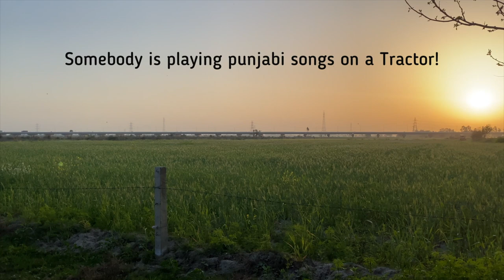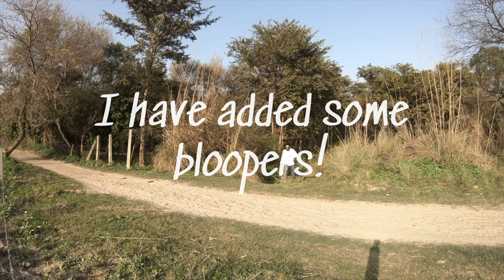Camping at Harike Wetland | 1st vlog on Forest Camping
This nis my 1st attempt to make video on forest camping.i have seen forest camping vlogs and the best vlogger is @go4x4media from australia, and this video is inspired from his channel. after making i realised that it is way to hard to make such kind of video, hours of shooting with miltiple cameras.ALso, you need patience while editing. Thanks go4x4 bro. my video is nowhere in front of your videos but this is my little attempt to try my 1st camping vlog with my beautiful wife sagge.
Thanks to my wife sagge as she kept lot of patience and for bearing my behaviour while making this video.
i have put lot of hard work in making this video, so please share it with your friends , like this video if it hit your mind and heart.please comment what is missing in this video and what i can do better to make more videos for you.